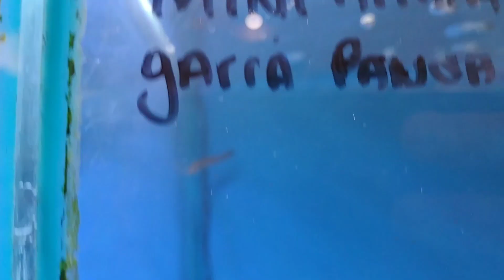Peixes da Semana | Lindos Peixes Tropicais!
Siga-nos nas nossas mídias sociais

ACESSE:

Conheça nosso SITE e encontre tudo que precisa para seu AQUARIO